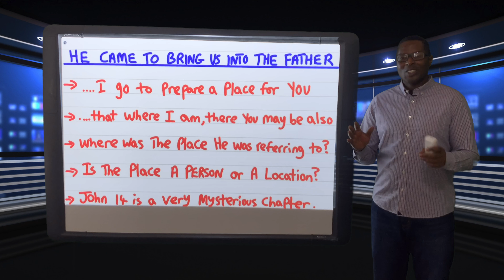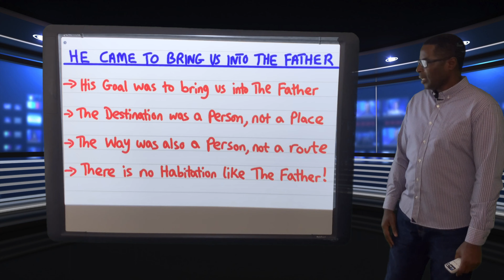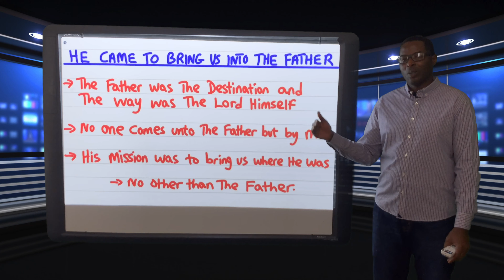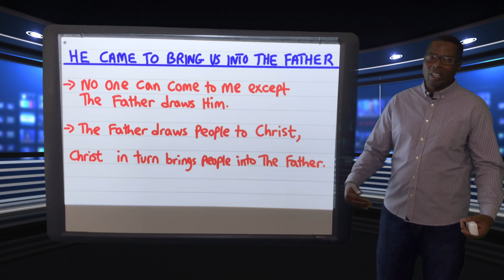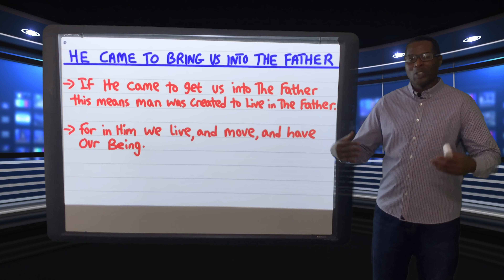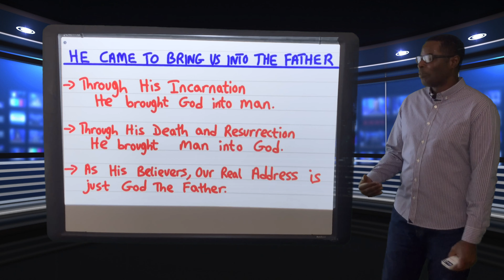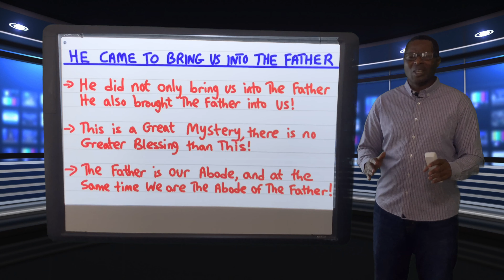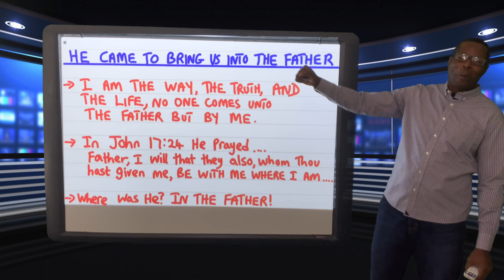He Came To Bring Us Into The Father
Father, I will that they also, whom thou hast given Me, be with Me where I am - John 17:24a